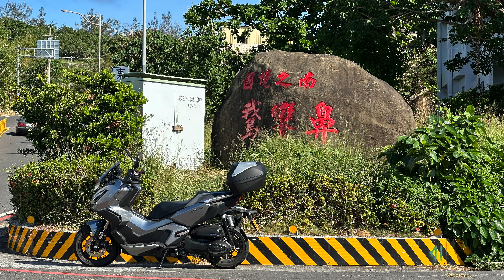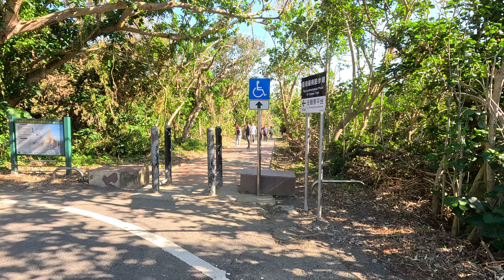HONDA ADV350探索台灣的美 Day2(高雄到台東)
每個父親的人生都為了家人的生活不停的努力，忙碌的生活中有許多的問題與困難。好不容易有長假，感謝老婆的體諒讓我可以獨自去放風。
看看並記錄下台灣的美。
Day2行程
高雄捷絲旅中正館 - 丹丹漢堡 - 阿娥姐綠豆蒜 - 龍磐公園 - 多良車站 - 家族飯店台東館
拍攝器材
insta 360 X3 ,X2
GoPro 12 ,11
Canon R8 ,RF 24-105 F4L ,RF15-30